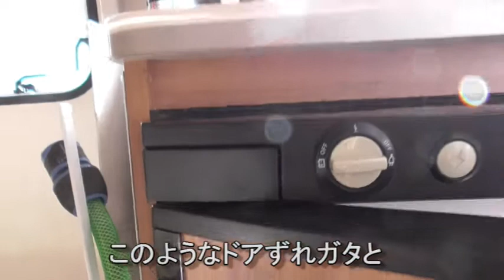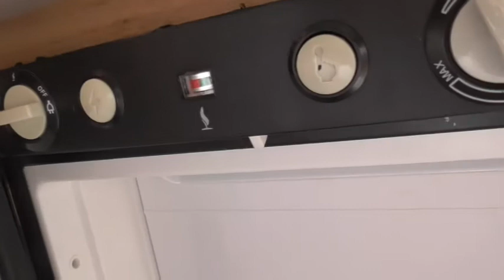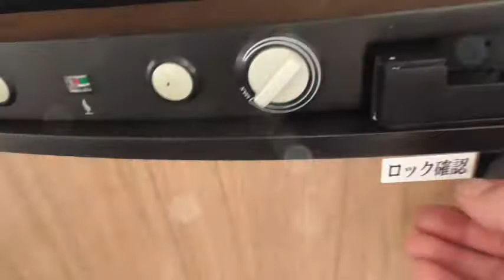【猫】 【キャンピングトレーラー】 冷蔵庫の修理 アンタレス390 インディアナ・ＲＶ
旅先で壊れちゃったので帰宅後 遊んでみました
この部品、ひ弱なプラスチックで どぉ大事に使っても『こりゃ壊れるわな』って代物　ここ壊れるとホント不便です
なので、『鉄』で丈夫に仕上げてみました(笑)

WEBサイト『 TWな気分 』もありますのでもし宜しかったら立ち寄ってみて下さい